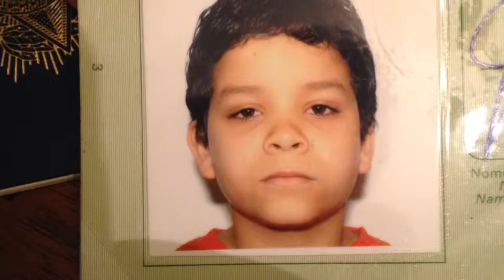Super Heroes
Trailler Super Heroes by Kayke Alves